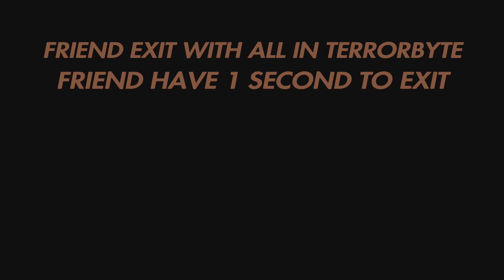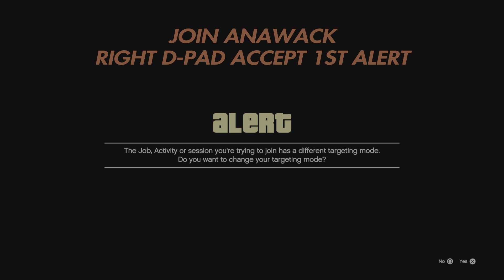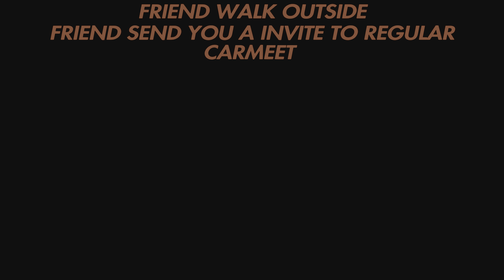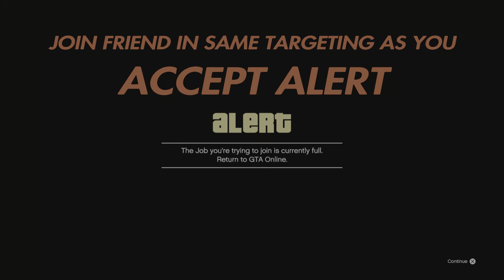🚨ALL GENS🚨 (Car To Car Merge) New Glitch Out Method!